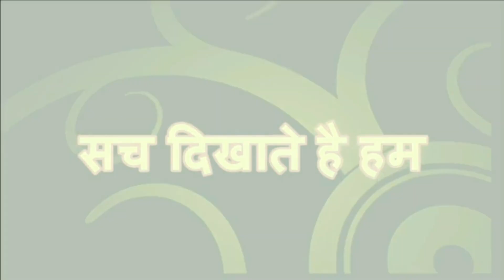गुजरात राज्य सभा इलेक्शन में धांधली से पहले कांग्रेस ने खोली पोल MINORITY_MEDIA_CENTER !